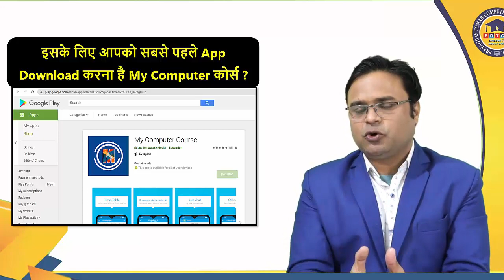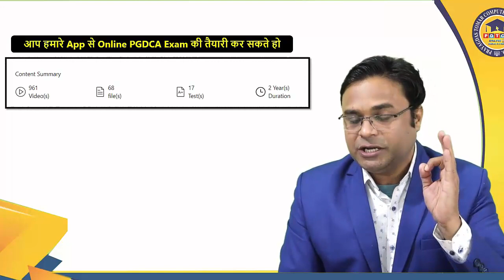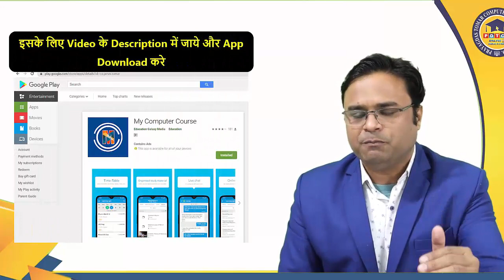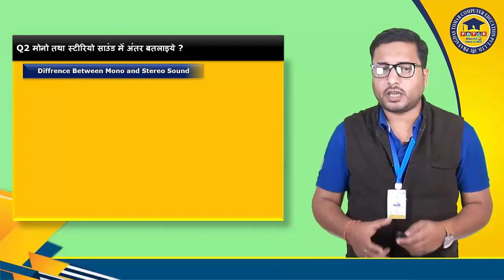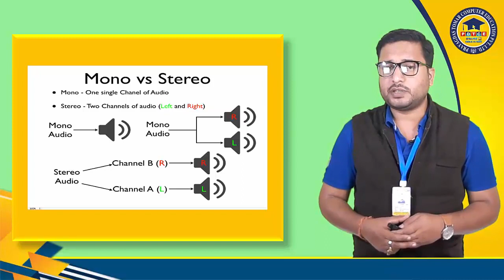🔥 माखनलाल चतुर्वेदी 👉 PGDCA की घर बैठे Computer Class Attend कीजिए ✅ Class-8